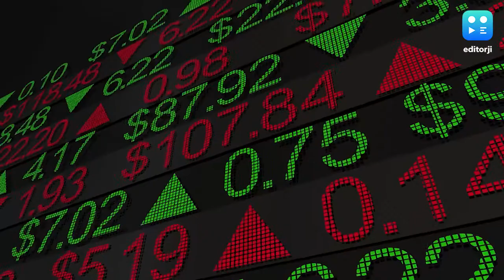Repo Rate Increased: रेपो रेट में 0.50 का इजाफा, बढ़ेगी EMI-Loan भी होगा महंगा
भारतीय रिजर्व बैंक की मौद्रिक नीति समिति ने पॉलिसी रेपो रेट ( Policy Repo Rate ) को 0.50 प्रतिशत बढ़ाकर 4.90 प्रतिशत करने का फैसला लिया है. आरबीआई गवर्नर शक्तिकांत दास ( RBI Governor Shaktikanta Das ) ने यह जानकारी दी.